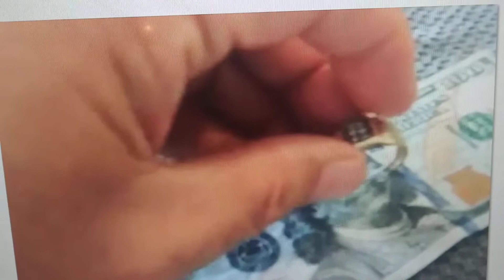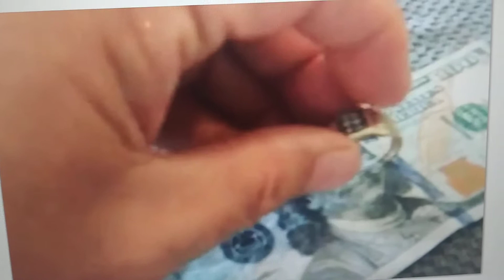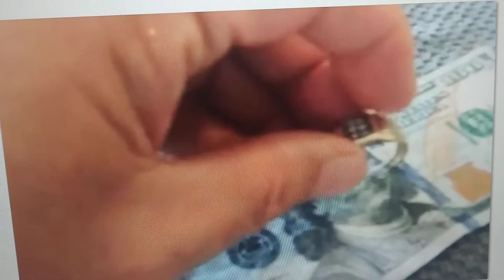Hotel housekeeping is not part of your family